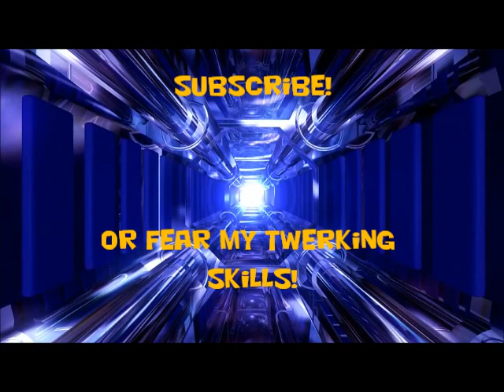Let's Play darksiders ep 14 - Just keep Swimming!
we dive deeper into more underwater based levels and fight the evil fishies!